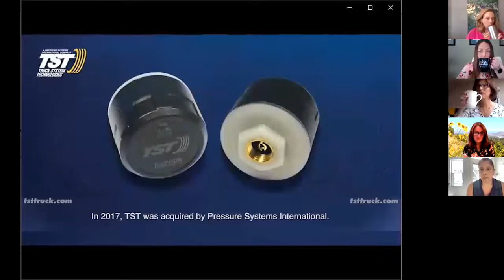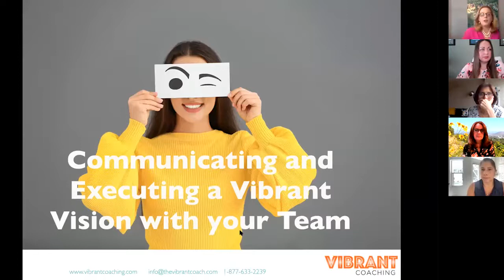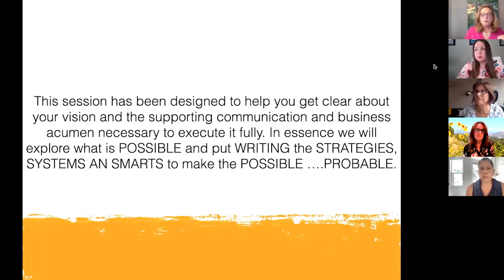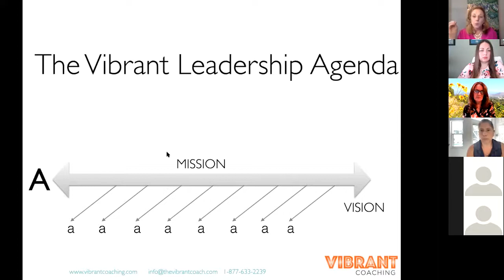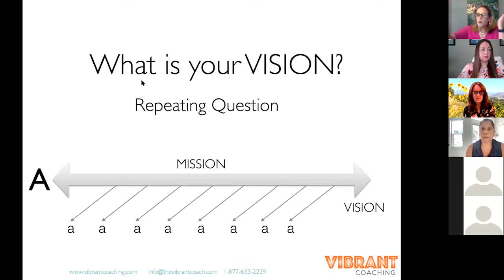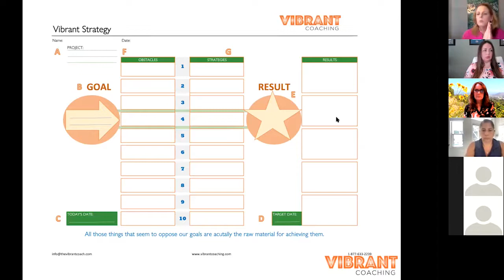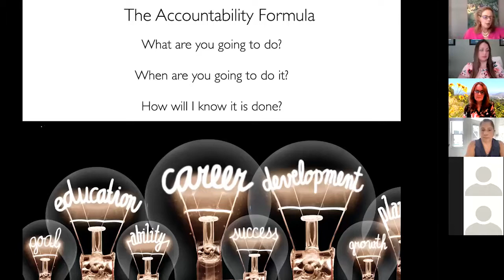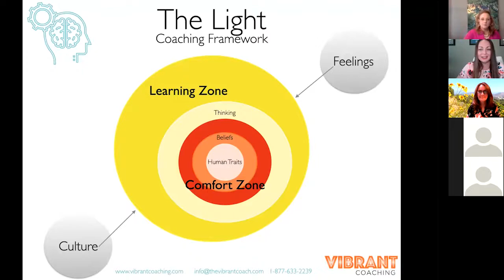Communicating and Executing a Vibrant Vision with Nicole Greer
In this RV Women’s Alliance Coffee, Lunch, and Learn, we were joined by Nicole Greer aka The Vibrant Coach. This session was designed to help attendees get clear about their vision and the supporting communication and business acumen necessary to execute it fully. In essence we explored what is POSSIBLE and put in WRITING the STRATEGIES, SYSTEMS AND SMARTS to make the POSSIBLE ….PROBABLE.

Attendees:

-Visited the Future
-Learned the How to Use a “Repeating Question”
-Explored the Obstacles in the Way
-Used these Obstacles as Raw Material to Formulate Executable Strategy
-Prepared to Hold Others Accountable